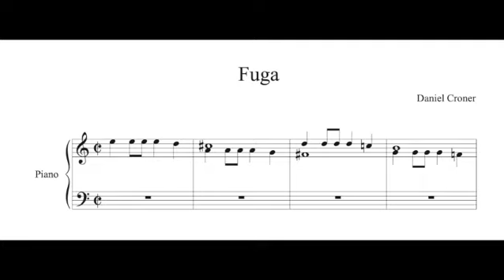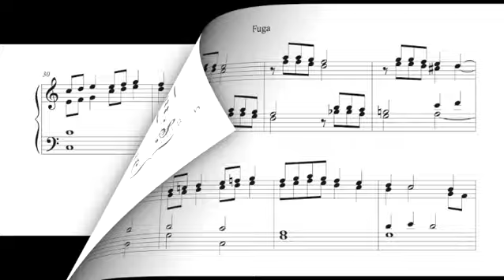Daniel Croner - Fuga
Daniel Croner (born March 22, 1656 in Kronstadt; † April 23, 1740 in Heldsdorf) was a Transylvanian theologian and organist.
Croner was born the son of Kronstadt master tailor Daniel Croner. He attended the Honterus-Gymnasium in Kronstadt from 1671 to 1678. In 1680 he was a student at the Maria Magdalena High School in Breslau. In 1681 he traveled via Leipzig to Wittenberg, where he studied theology. In 1684 he lived again in Kronstadt, where he got married in 1687. In 1691 he became a preacher at St. John's Church, and in 1693 at the city church. In 1701 he moved to Heldsdorf as a pastor.
Croner produced four books of organ tablature, in Breslau in 1681, in Wittenberg in 1682, and two more (1675 and 1685) in Kronstadt. The tablatures contain works by various composers, including his own compositions.

The image before the music is Peisaj din Franţa (Landscape from France) by Ion Andreescu, chosen by C. M for this video.